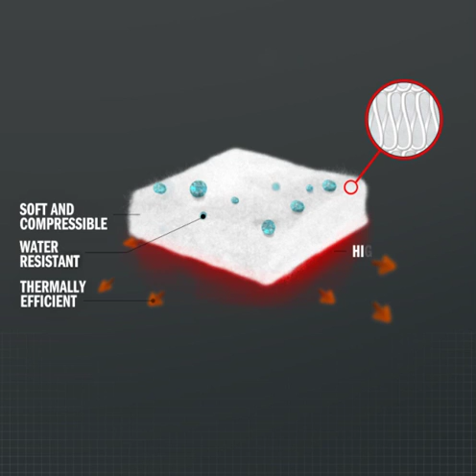[ PrimaLoft ] PrimaLoft INFINITY